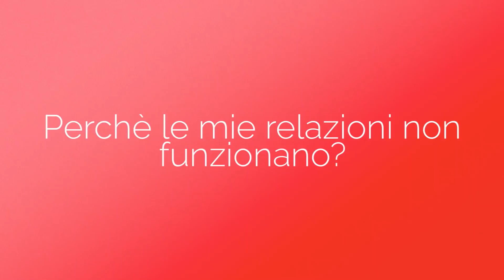Parliamo di Benessere _ Conferenza di Silvia Pallini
Silvia Pallini dirige un centro olistico e una scuola di formazione per operatore olistico a Calenzano, in provincia di Firenze e accompagna le persone sia individualmente che in gruppo, alla scoperta delle proprie potenzialità.

Le sue principali aree di studio sono le Costellazioni Familiari e Multidimensionali, le 5 Leggi Biologiche del Dott. Hamer, il Lavoro Emotivo e Corporeo di Willi Maurer, The Reconnection e la Comunicazione non violenta secondo il metodo di Marshall Rosenberg.

Silvia Pallini è autrice del libro “Tre Domande per Guarire”, Pagnini Editore dedicato al tema della Guarigione e della guida con incluso il mazzo di carte "Le Carte Attive di Silvia Pallini" Tg Book Editore.

Scopri di più sul sito La tua vita pienamente di Silvia Pallini e all'interno del BLOG